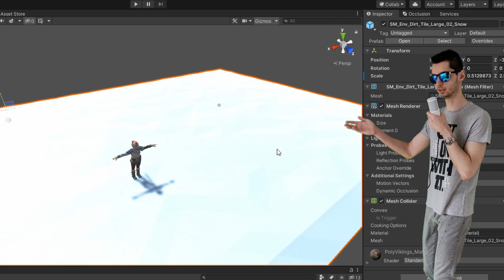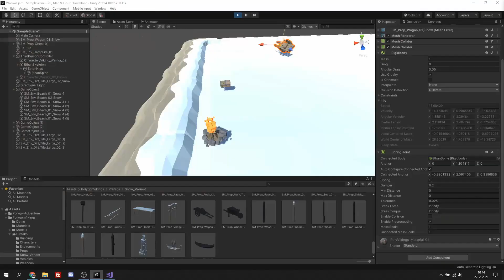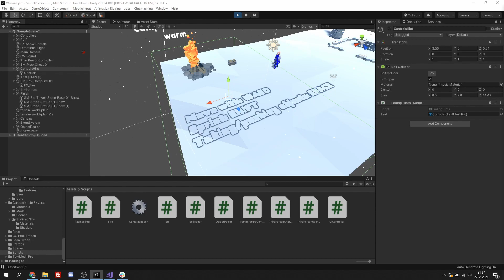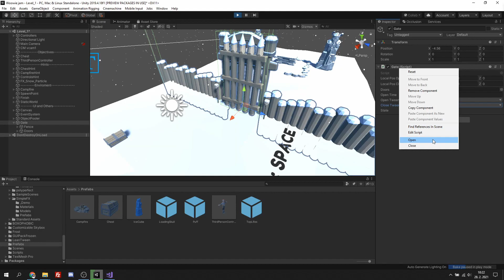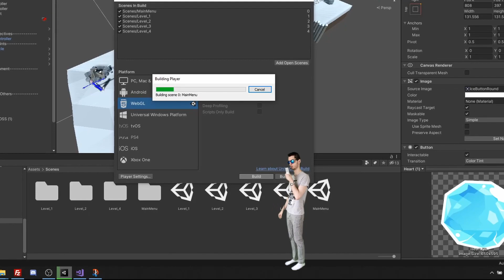Making a game in 2 days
❆ Description
I don't have so much time to make any content right now, so I made short video about making game in a weekend (2 days). So I joined Wowie GameJam and the theme was "Failure is progress". My game was about using your frozen body to overcome the obstacles and complete the level.
I hope I can continue in making Gaming Shop, The Heist Game or maybe some other content this summer.

♦ Some other cool gamedevs on YouTube I took an inspiration from (so go check them out)